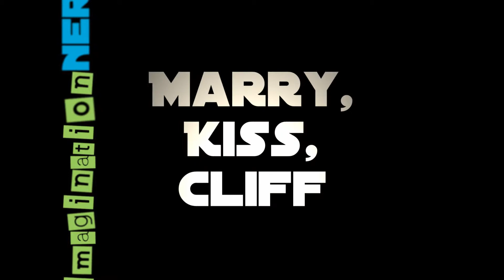Marry, Kiss, or Cliff? | Banned Book Week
Another video for Banned Book Week! My friend Joanna has joined me for a game of "Marry, Kiss, Cliff" with Banned Book Characters. Enjoy!
New content is posted on Monday, Wednesday, and Friday!
End Screen Song
"Imagination" by Elevation